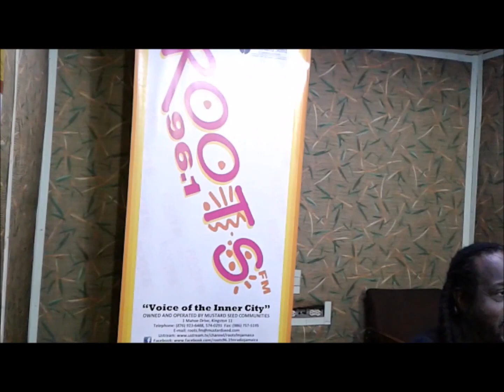BOB MARLEY ONE LOVE CONCERT WAS DONE 42 YEARS AGO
We have decided to do a Concert titled One Love Jamaica, Let's bring forward that love. It will be headline by King Yellowman & Jessica Mbangeni with reggae legends Freddie Mcgregor, Peter Metro, Mikey General, Torch, Silvertones, Nature Ellis and much more